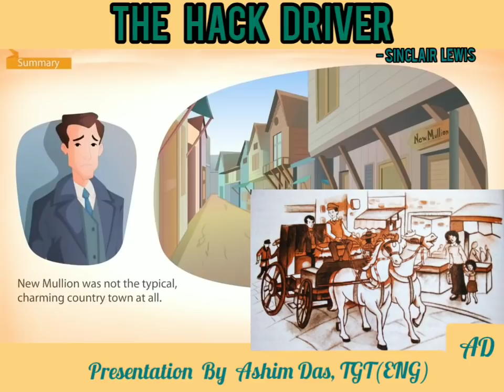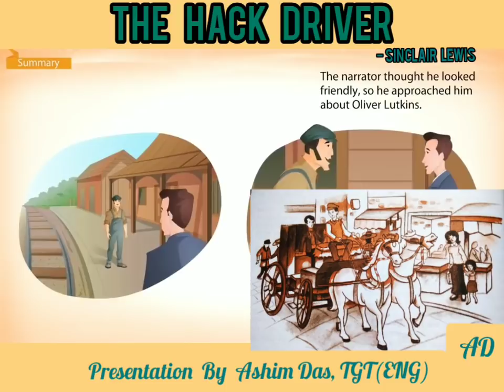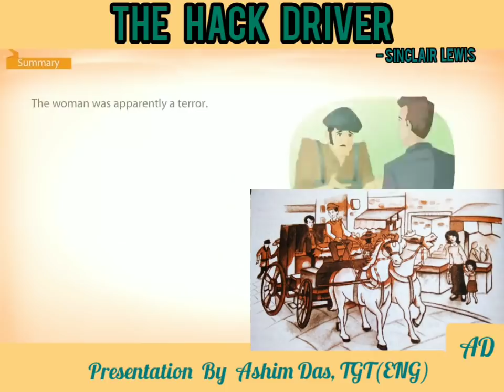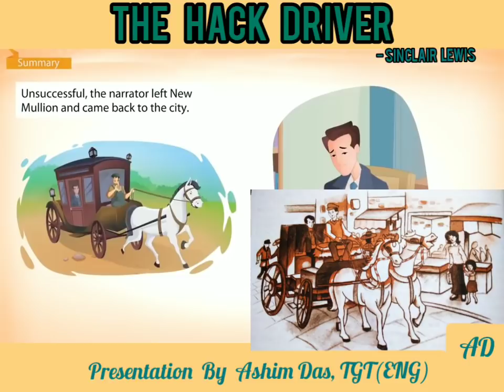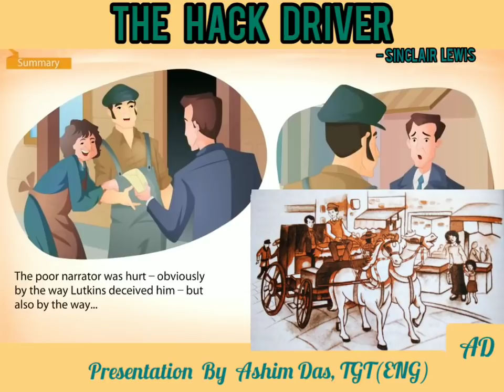The Hack Driver By Sinclair Lewis - (Footprints Without Feet - X)